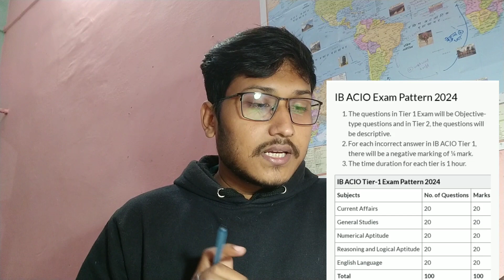Ssc aur IB ACIO me kya difference hai?| Ib acio syllabus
Ib acio syllabus
ib acio syllabus in Hindi
ib acio job profile
ib acio grade pay